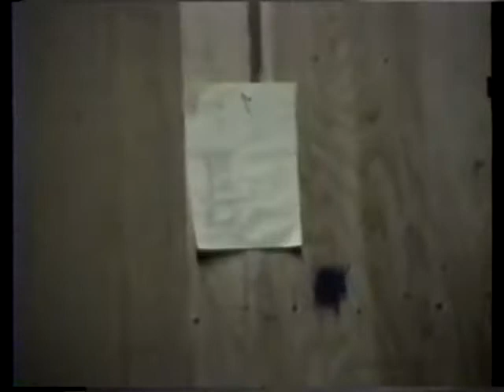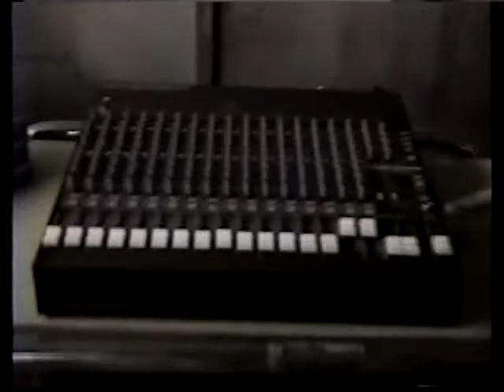Vampire Gallery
Party Time